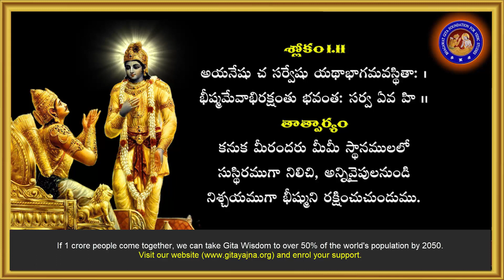Bhagavad Gita Chapter 1 in Telugu 11th Sloka, Lord Sri Krishna Bhagavad Gita Telugu Slokas Chapter 1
The Bhagavad Gita, 'The Song by God' is generally referred as the Gita is a 1100-verse Hindu scripture which is the part of the Mahabharata epic. It is considered to be one of the holy scriptures for Hinduism.

Bhagavad Gita in Telugu PROJECT DOCUMENTS

How 5 Billion Gita followers by 2050?